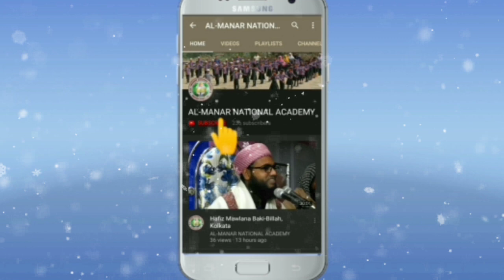Maulana Sunam Uddin | Part 02 | Sunam Uddin waz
sunam uddin waz 2020